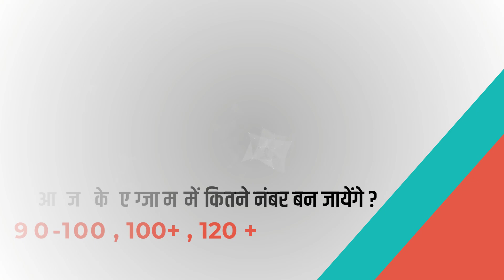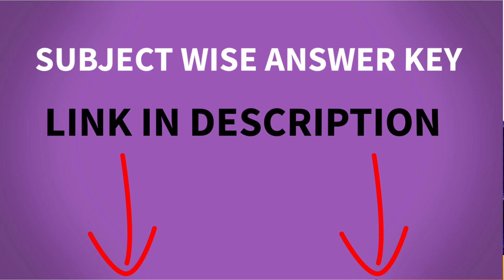Reet Answer Key 2022 | Level 1 and Level 2 | Reet today answer key | Sankalp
Reet Answer Key 2022 | Level 1 , Level 2 | Reet 2022 Answer Key | Reet today answer key | Sankalp
Hello Dear Student in This  reet level 1 answer key 2022 video we will deeply analysis the reet level 1 REET Level 2 exam 2022.

Reet sst panjabi Answer Key Level 2 , -
Reet sst English Answer Key Level 2 , -

In this Answer Key Video we will answer all the question related to REET exam answer key 2022 Second shift's Exam like -
1. REET Answer Key 2022 PDF download,
2. REET Answer Key 2022 kaise dekhe ,
3. REET Answer Key 2022 cutoff ,
4. REET Answer Key 2022 download ,
5. REET Level 2 answer key kaise download kre,
6. REET Level 2 answer key kaise dekhe
&. REET exam paper out REET paper leak or REET paper cancelled ?

संकल्प में 1st , 2nd , 3rd grade अध्यापक ,REET /RTET , TET  RAS , REET , पुलिस कांस्टेबल ,

Address
           48, मुखर्जी नगर,  नजदीक मैन बस स्टैंड, श्रीगंगानगर